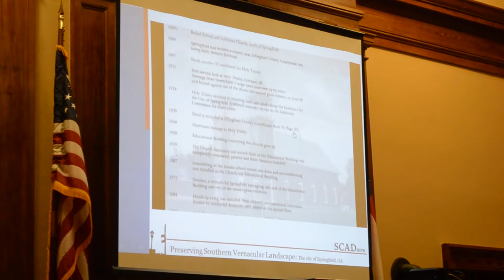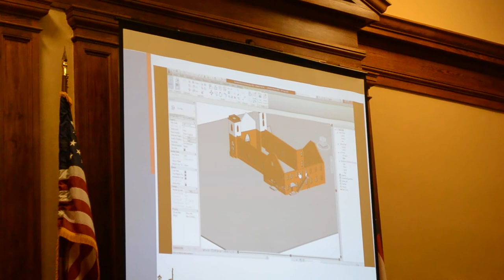Creating 3D Model of Holy Trinity Lutheran Church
The SCAD Historic Preservation program presented their work on historic preservation for Springfield, GA on Thursday March 8, 2012 at the old Effingham Courthouse. This video showcases the development of a 3D architectural model of the Holy Trinity Lutheran Church in Springfield, GA. They used digital photographs to take dimensional reference marks and extrapolate throughout the building to "reverse engineer" the building as a CAD file. SCAD will be submitting this model to Google Earth for inclusion in the master program. Here is a link to the 3d model that you can download for free if you install the free Google SketchUp program: